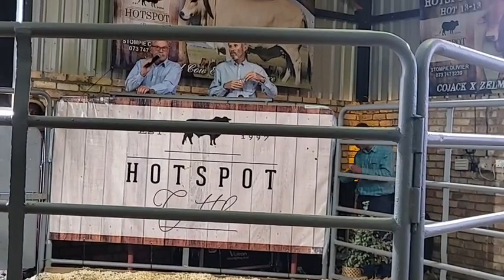Hotspot Cattle Africa Droughtmaster and Boran Cattle Breeders Society of South Africa Auction 2022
Hotspot Cattle Africa Droughtmasters & Boran Cattle Breeders' Society of SA Auction